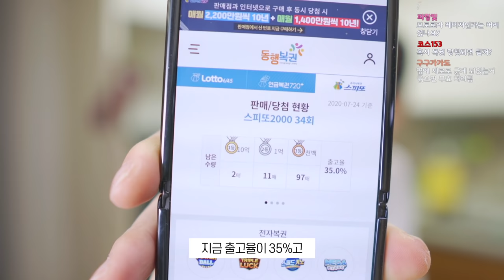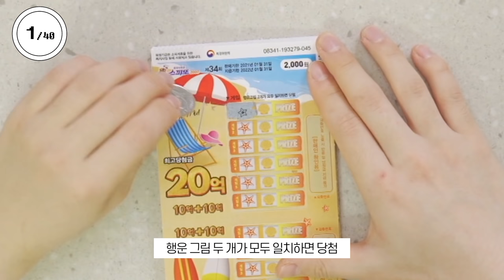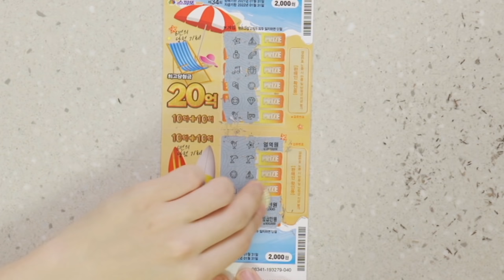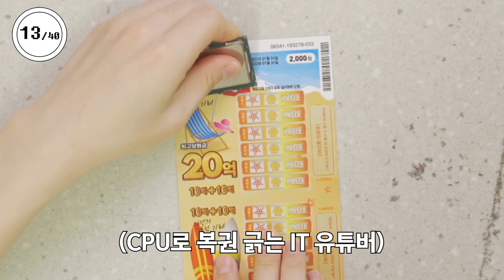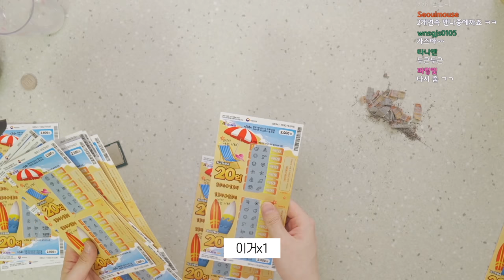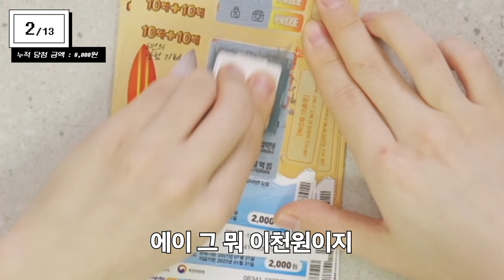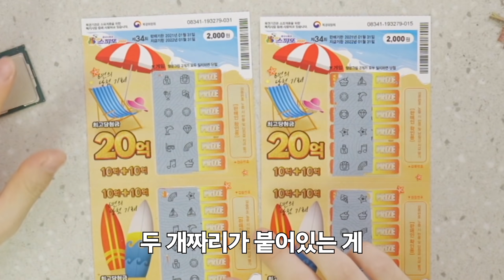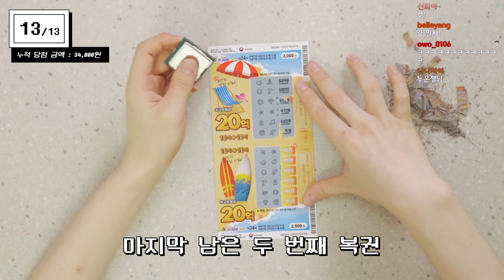당첨되면 20억짜리인 복권 40장 사왔습니다. 당첨되면 10억 뿌립니다.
▶ 스펙
제품명 : 스피또2000
가격 : 2000원